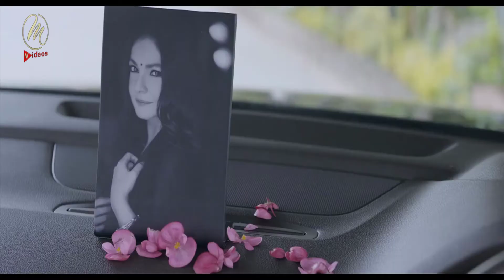Sadak 2 | Review | Sanjay | Pooja | Alia | Aditya | Jisshu | Mahesh Bhatt | 28 Aug - Media Videos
This Video About :- Sadak2 | Review | Sanjay | Pooja | Alia | Aditya | Jisshu | MaheshBhatt | 28Aug - Media Videos
▶️Media Videos - from all around the world!
This is Official Entertainment channel. We Upload Videos from all over the World